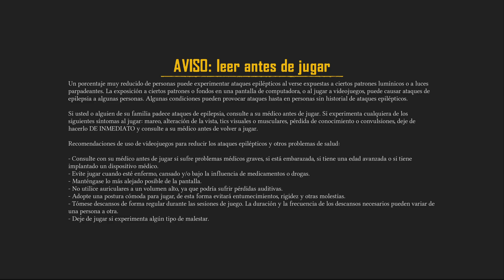SKULL AND BONES